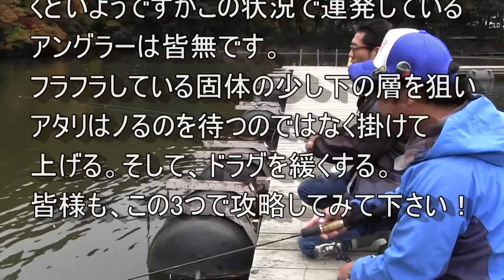管釣りトラウト！ブラスビート炸裂！【でんでんまる釣りシリーズその31】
※この動画は2014年にアップしたものです。

　フィッシングサンクチュアリ・チャンピオンシップトーナメントの総合優勝を何度も勝ち取っている水間 博さんの攻略法を見せて、教えていただき、それを皆様にシェアします！
「その11」でご登場いただいた時は、基本を守ってリトリーブすれば釣れ続けるといういい状況でしたが、今回はターンオーバー、放流日から最も遠い金曜日、11月のスポーン弱噛みパターンという厳しい状況です。
スプーンはUNDEAD FACTORY（アンデッドファクトリー）Bras beat（ブラスビート）のみ。私はルアーローテーションすら出来ないブランクのみ！
この中で、釣れ続けるブラスビートの有効性と、トラウトキング選手権ダブルマイスター水間博さんの圧巻の釣果をご覧下さい！

 Rainbow trout fishing.

We do Rainbow trout fishing with fishing tackle of "Bras beat of Undead factory ".